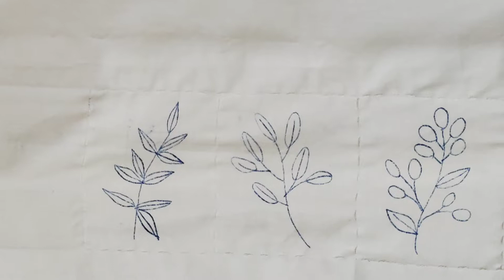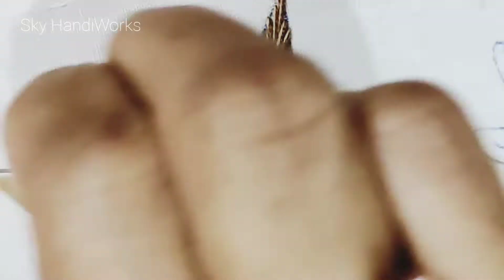Hand Embroidery For Beginners | 6 Embroidery Pattern | Part - 1 , Sky Handiworks